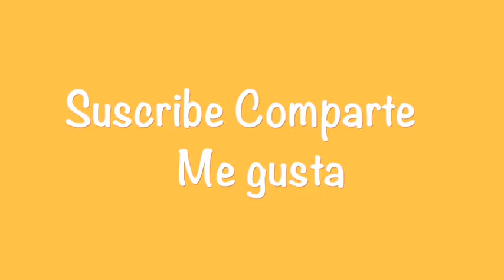Cómo dibujar un Antifaz de Carnaval Dibuja Conmigo Dibujos de Carnaval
Compra el LIBRO PDF 30 Mandalas para Imprimir y Colorear
Colabora con nuestro canal para que volvamos a hacer vídeos ¡gracias!

Dibuja Conmigo. Es muy fácil y te divertirás mucho en el proceso.
Dibuja en familia o con los amigos, es mucho más divertido.
¡Anímate y Dibuja Conmigo!